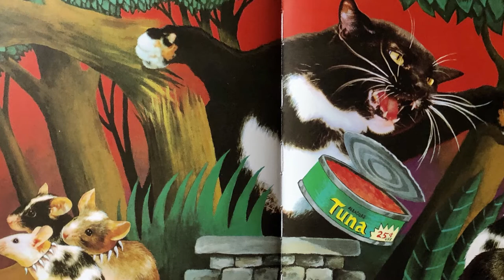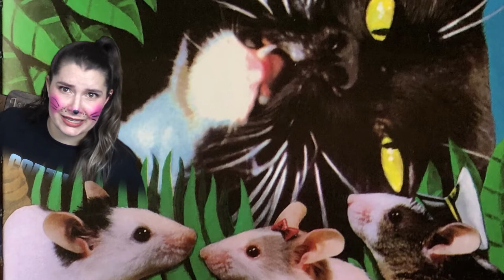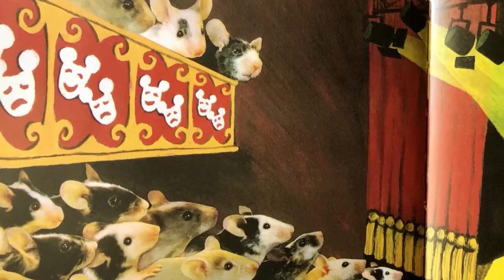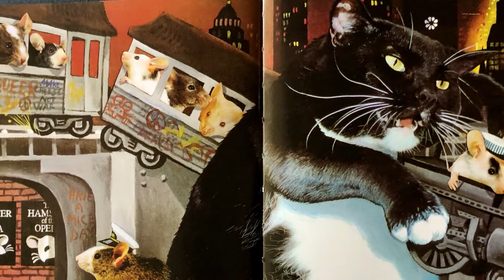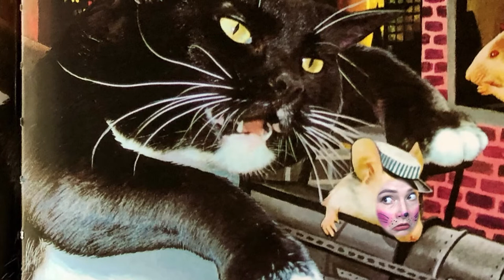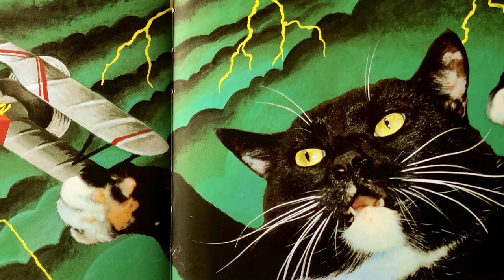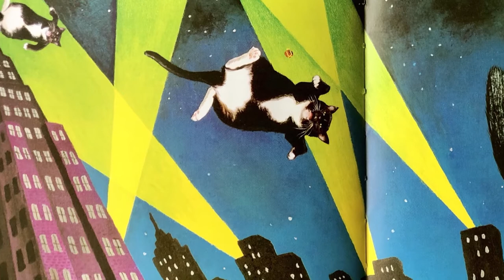KAT KONG Book Reading With Jukie Davie!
Jukie Davie reads a story about a cat monster!!

KAT KONG is the story of a giant feline that comes from a far off island. Inspired by the beloved and famous King Kong! “The mighty Kat Kong is on a rampage! Is anyone clever enough to stop this massive meowing menace?”

KAT KONG by Dav Pilkey.

Please support the author, illustrator and publisher by purchasing their books for yourself at home. It’s always so much more fun when you have your own copy to explore.